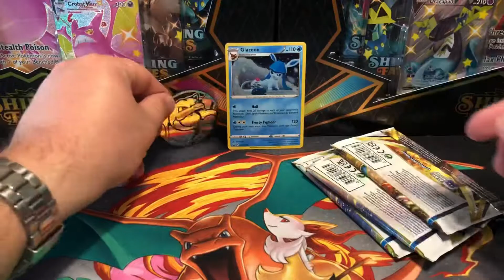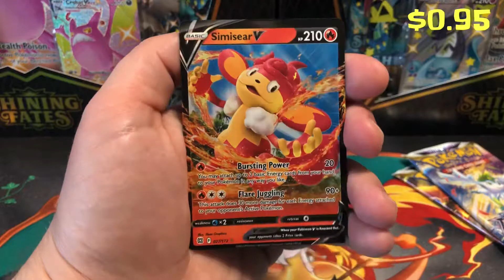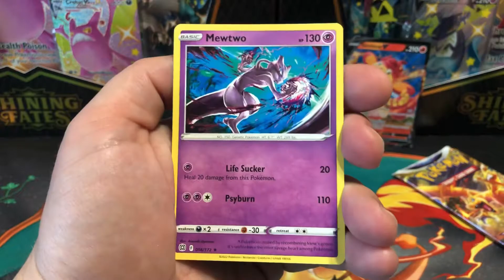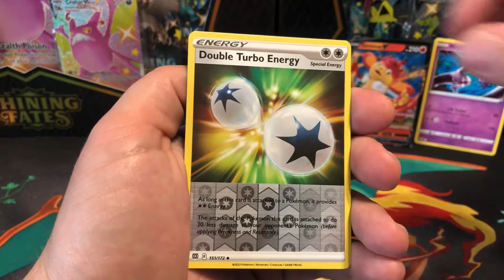Let’s Rip! | Opening Pokémon Brilliant Stars 3-Pack Blister! | Glaceon